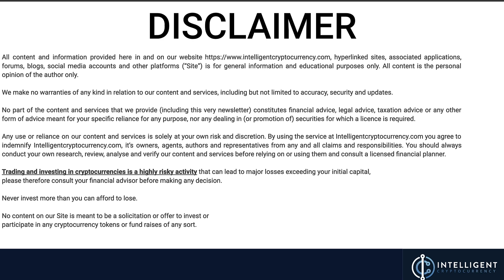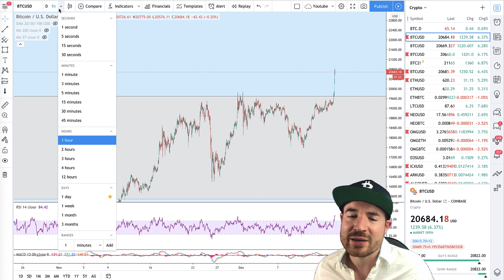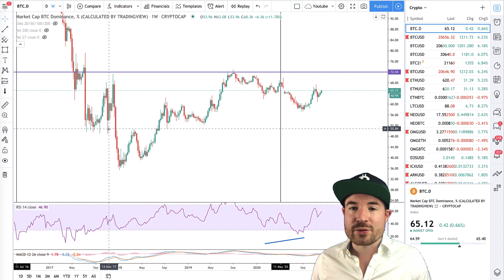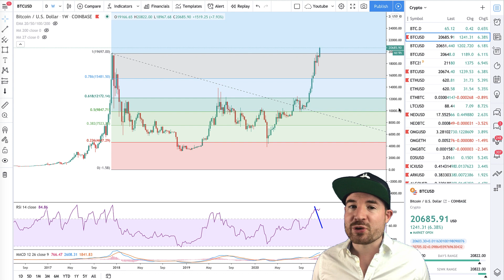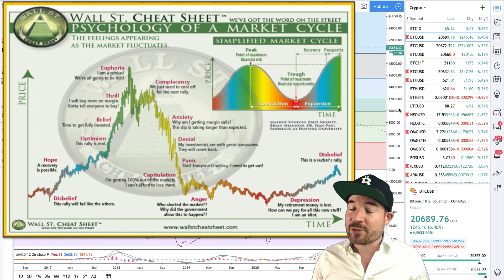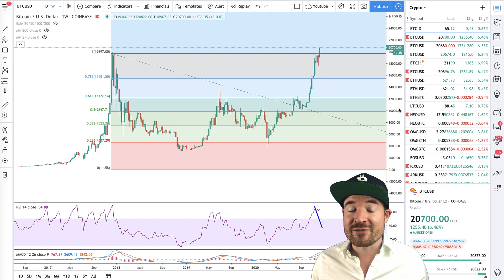Bitcoin SMASHES $20,000 (As Predicted)! What's Next?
Bitcoin just broke through 20k and now it's literally at all time high record territory. Let's do some technical analysis and you'll see why I'm sticking to my $24000 per BTC price prediction for this month December 2020.

Timestamp:
Intro 0:00
Previous Predictions 0:15
Stops Run 1:00
20k S/R Flip 3:30
24k Bitcoin Prediction 5:24
BTC Market Cycle 10:13

By going through any of my content, videos or information on Youtube, intelligentcryptocurrency.com  and/or related social media sites you agree to the following terms: there is no guarantee that you will make any profits or that any of its information is accurate or will be profitable. I am not responsible for your ability to act on any information, and you agree to indemnify me from any and all claims resulting in potential losses from said information.

You must clearly understand this: Information contained here and any of our services is not an invitation to trade any specific investments. Trading requires risking money in pursuit of future gain. That is your decision. Do not risk any money you cannot afford to lose. I do not take into account your own individual financial and personal circumstances. Do not act on this without advice from your investment professional who will verify what is suitable for your particular needs and circumstances. Failure to seek detailed professional, personally tailored advice prior to acting could lead you to acting contrary to your own best interests and could lead to losses of capital.